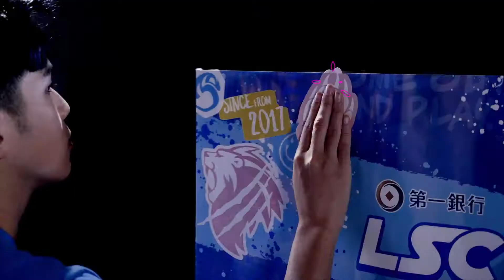第一銀行LSC第五屆校園聯賽冬季例行賽 Hightlights | W4D2 | 立志猩勢力vs三信戰鷹隊 Game 1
由第一銀行冠名贊助以及賽事指定處理器AMD贊助支持的LSC第五屆校園聯賽冬季例行賽於2021年10月25日點燃戰火，全台最強的八支校園隊伍捉對廝殺，爭奪「全台最強電競校隊」頭銜與冠軍殊榮。

除了衛冕軍黎明企鵝隊以外，還包括萬能雄獅隊、東泰太陽隊、健行熊隊、立志猩勢力、三信戰鷹隊、幼華戰龍隊以及全新的挑戰者弘光獵鷹隊等八支參賽隊伍，均為全台校園電競戰隊的一時之選，不要錯過！

【賽事時間】

自2021年10月25日起，每週一至週四－上半場16:00／下半場18:00，賽事均為BO3三戰兩勝制